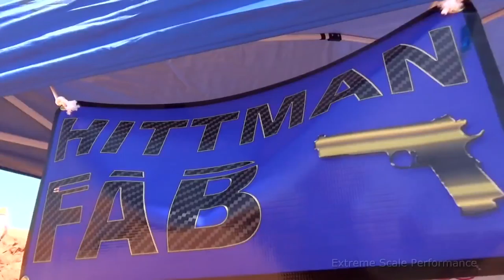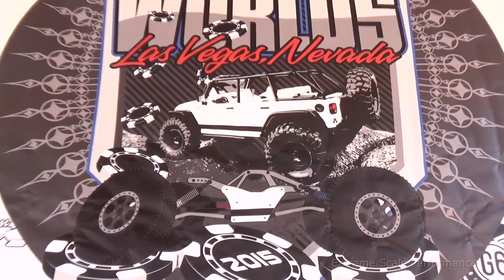ESP RC | 2015 RCCA OFFROAD WORLDS | SHORT VERSION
This is the short version of the 2015 RCCA OFFROAD WORLDS video.

ESP RC IS THE REALIST R/C SHOW ON YOUTUBE! 3 FREE VIDEOS A WEEK! (Tuesday, Thursday & Saturdayish..) ACTION IN THE ROCKS, MUD, SNOW, HILLS AND MORE! ROCK CRAWLING, MUD BOGGING, TUG OF WAR, COMPETITIONS, RECON G6 EVENTS, SCALE GARAGES, BUILDS, HOW-TO'S, SHOP TALK, NEWS, UNBOXINGS, SHOUT OUTS AND REVIEWS!

I AM A ONE MAN PRODUCTION TEAM SO I BUILD, DRIVE, FILM, EDIT, SCORE, PROMOTE AND NETWORK ALL ASPECTS OF THIS SHOW BY MYSELF WITH THE OCCASIONAL HELP OF A GENEROUS FRIEND OR TWO.

THE EXTREME SCALE PERFORMANCE SHOW WAS CREATED IN 2007 BY MYSELF JOSHUA K. ELLIOTT.

IT'S FREE ACTION!! THIS IS A TASTE OF WHAT YOU CAN EXPECT TO SEE ON THE EXTREME SCALE PERFORMANCE R/C SHOW!!

I represent all the adults around the world that would just rather play with an r/c car...

THIS VIDEO BELONGS TO AND WAS CREATED AND PRODUCED BY JOSHUA KAINE ELLIOTT AKA DOGCRICK.

INTRO / OUTRO MUSIC :

Soundjingle für openreli.de cc-by-sa @tastenspieler 2013